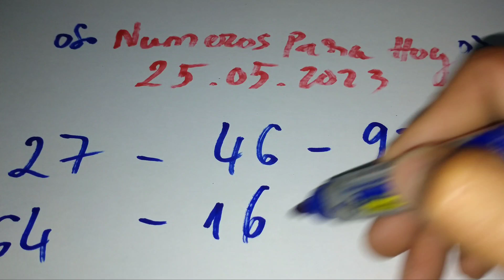Numeros Para Hoy The Date 25 May 2023